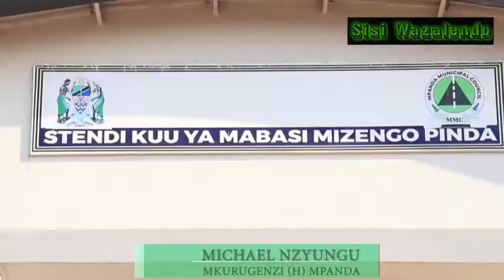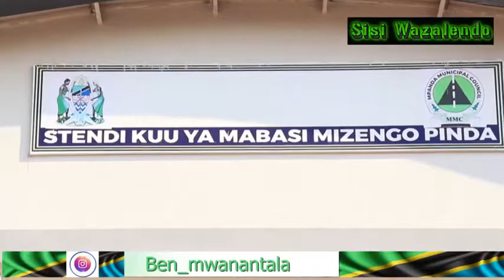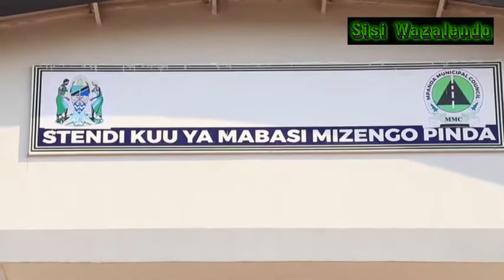MAGUFULI ATAKAVYO ZOA KURA ZA KUTOSHA OCTOBA 28, AIBADILI KATAVI KAMA TOKYO BARABARA ZA MWANZA DAH!